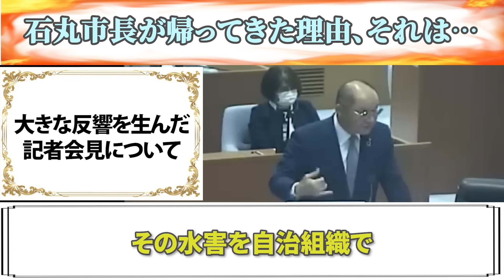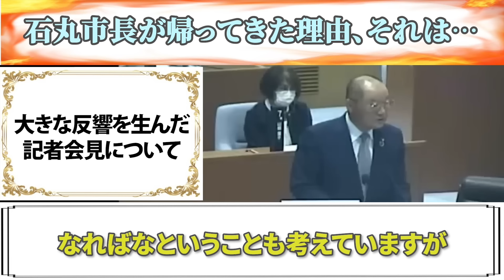【安芸高田市】清志会大下議長が乱入し、それに対して石丸市長と熊高議員が正論を返す【安芸高田市議会】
このチャンネルは熊田愛がニュースや政治について個人の意見を交えつつ発信していくものになります。

令和5/9/13